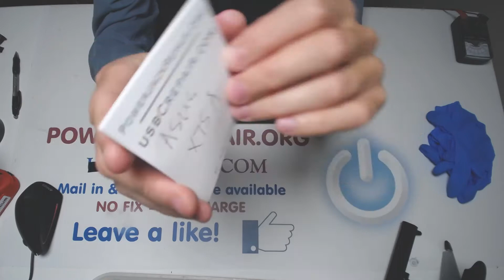How to fix laptop not powering on Asus X75a dog yanked the cord broken motherboard repair fix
How to repair a laptop that does not turn on will not turn on Asus X75a no power not charging repair broken charge port power jack repair how to fix a laptop a laptop charging port is known as laptop dc power jack socket input port connector pin prong inlet Parts
Taking apart disassembly guide faulty power jack broken charging port how to repair fix pushed in dc power jack How to repair or fix no power Do it yourself 101 tutorial on loose charging ports.